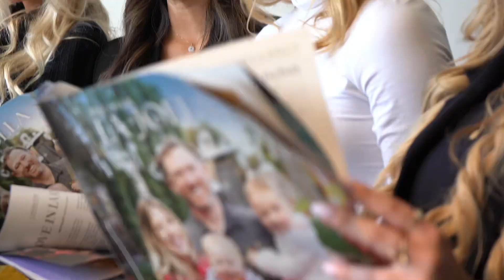Discover La Jolla | Ep. 9 with La Jolla Loves Pets Foundations Olga Wharton Newman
Welcome to Discover La Jolla! In this episode, we are delighted to feature Olga Wharton Newman, the compassionate force behind La Jolla Loves Pets, an organization dedicated to showering love upon the abandoned pets of San Diego.

Join us as we delve into Olga's heartfelt mission, where her unwavering dedication to the well-being of our furry friends illuminates the path of compassion in our community.

Discover La Jolla invites you to explore the heartwarming world of this coastal haven, where Olga's leadership ensures that every wagging tail and purring friend finds a loving home. From rescue efforts to adoption drives, Olga's boundless love for animals echoes throughout La Jolla, enriching lives one paw print at a time.